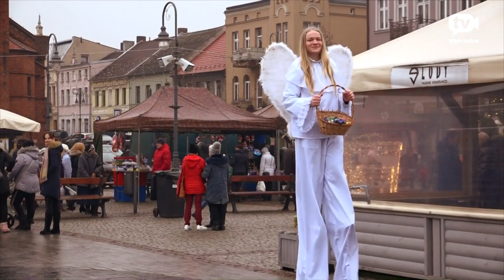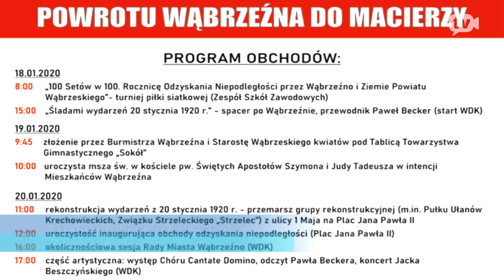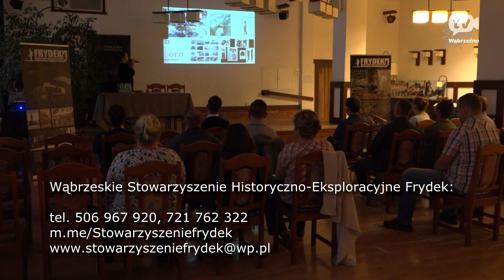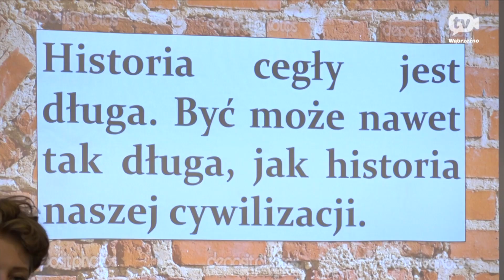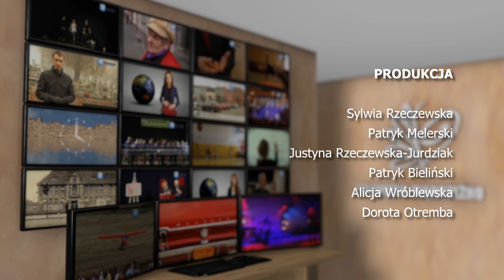Wiadomości Wąbrzeźno 8 stycznia 2020 r.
1. 01:45 Jarmark Bożonarodzeniowy.
2. 04:26 Sesja Rady Powiatu.
3. 06:19 Obowiązki właścicieli nieruchomości zimą.
4. 08:18 Od 7 stycznia nowa organizacja ruchu!
5. 12:25 Zaproszenie na obchody 100 rocznicy powrotu Wąbrzeźna do macierzy.
6. 13:31 Zaproszenie na finał WOŚP.
7. 14:55 WąbJAZZno pod choinką.
8. 16:36 Przekazanie Światełka Betlejemskiego.
9. 17:27 Przedszkola Bajka i Alpido Świątecznie.
10. 19:04 Uniwersytet Dziecięcy.
11. 20:53 Orszak Trzech Króli.
12. 24:26 Wigilia seniorów.